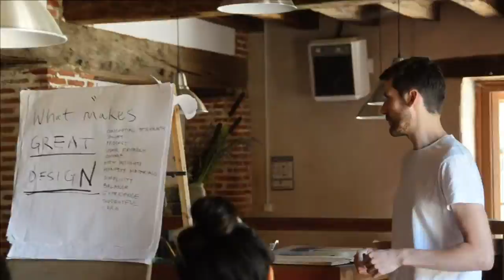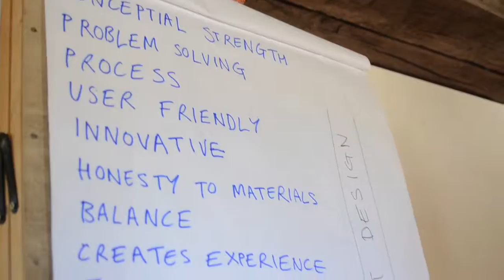Studio Swine | Vernacular Design | Boisbuchet 2015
A workshop ran by Studio SWINE that explores how design can be the result of local materials, craft heritage and vernacular design colliding with innovation and new connections. Participants will be set a series of challenges that will push materials, process and concepts within the sky, waters and land of Boisbuchet. We will engage with individual skills and industrial technology to discuss a new platform that will validate both tradition and invention, embracing design to develop an inclusive community network.

Dates: 02 - 08 August 2015
Tutor(s): Studio Swine
Type of workshop: Product / Concept / Material